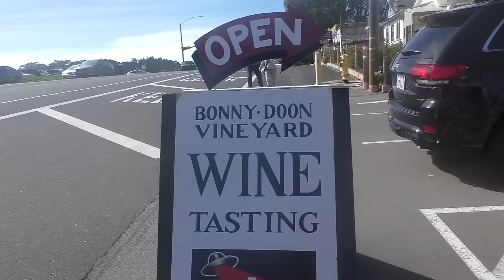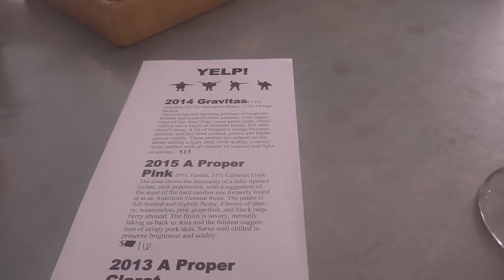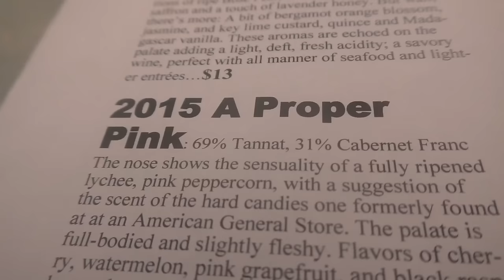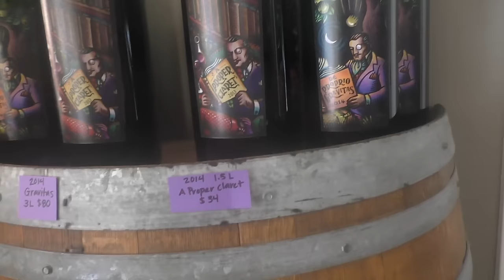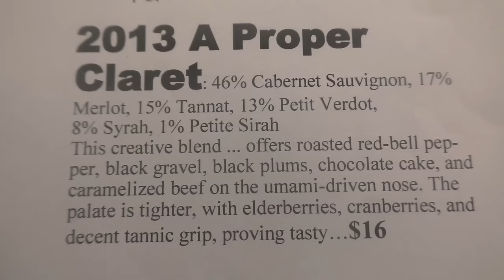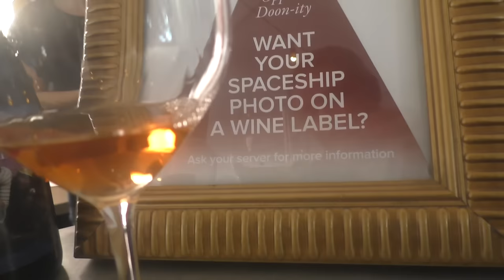США 3726: Как я провел выходной - сочинение - вторая винодельня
Как я провел выходной - сочинение - вторая винодельня
Ссылки на канале SiliconValleyVoice /школа Михаил Портнов: